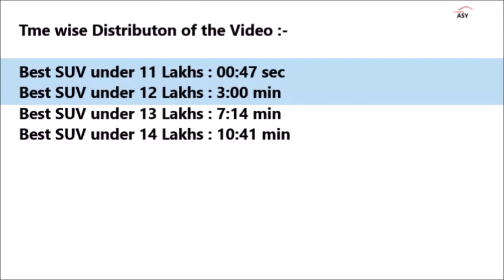Best SUV/MUV B/W 11 TO 14 Lakhs | Best car b/w 11 to 14 lakhs |scorpio,hexa,innova,xuv500,creta,brv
Detailed analysis of best suv vehicles of any budget between 11 to 14 lakhs in india 2018
best suv under 11 lakh budget in india 2018
best suv under 12 lakh budget in india 2018
best suv under 13 lakh budget in india 2018
best suv under 14 lakh budget in india 2018
renault duster
honda brv
hyundai creta
nissan terrano
mahindra scorpio
renault captur
tata safari
tata hexa
asy cardrive#knowtoday